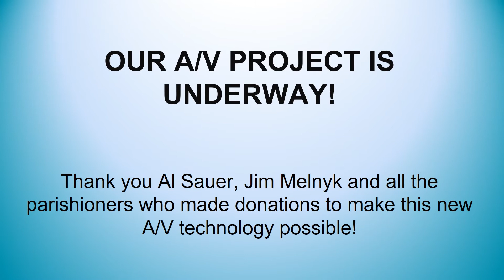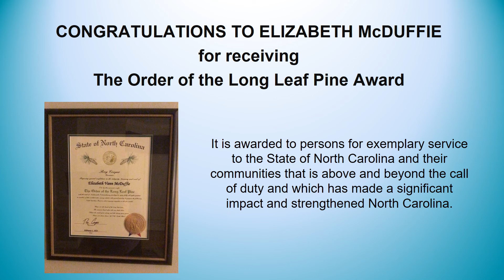February 7 Announcement Slides